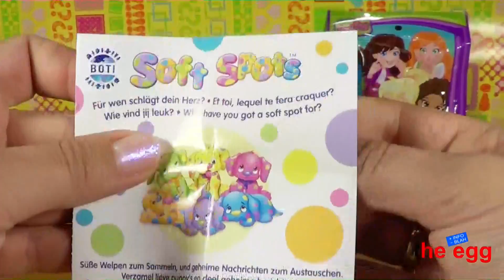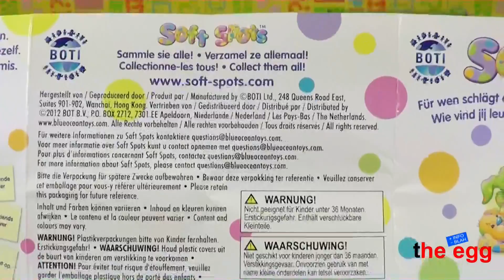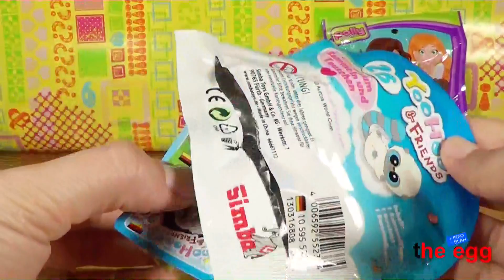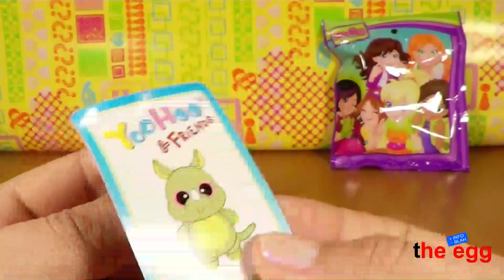4 various Blind Bags My Little Pony, Soft Spots, YooHoo and Polly Pocket toys opening unboxing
Today i will show you the unboxing of 4 various Blind Bags.

Hasbro My Little Pony blind bag, Soft Spots blind bag, Simba YooHoo & Friends blind bag and Mattel Polly Pocket blind bag.

Please stay tuned as i will have many more videos coming with Blind Bags, for example: Filly blind bag, Playmobil blind bag, Disney Cars blind bag, My little Pony blind bag, Star Wars blind bag, Littlest Pet Shop blind bag, Kreo Transformers blind bag, LEGO blind bag, Hello Kitty blind bag

"Blind Bag" is also known as

sac aveugle,  слепой мешок, τυφλή τσάντα, bolsa ciega,
kör çanta, sacchetto cieco, blinde zak, ถุงตาบอด, сліпий мішок, blind pose, blinda påse,
slijepi bag, mála dall, vak zsák, akls soma, saco cego, slepý vak, blinde Tasche,
tas buta, Überraschungstüte